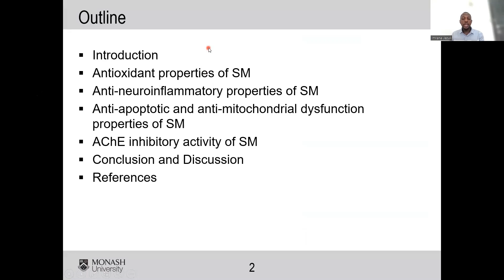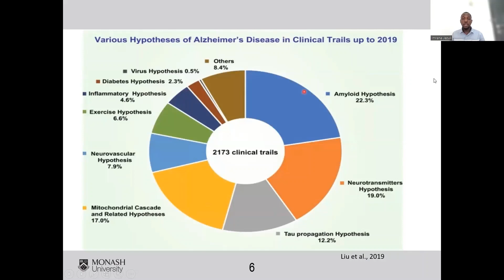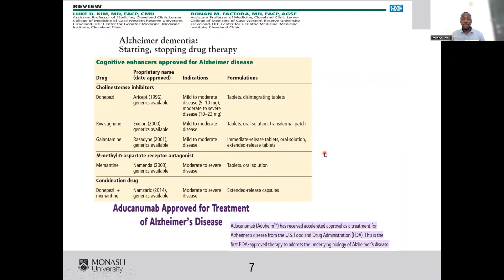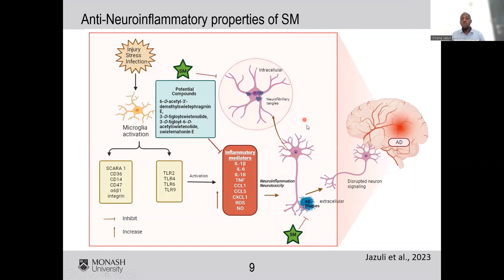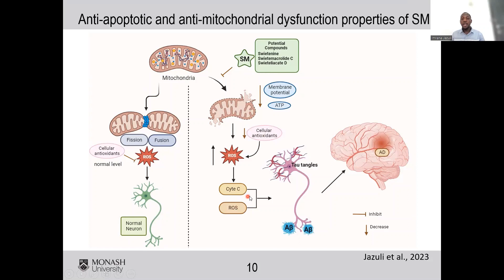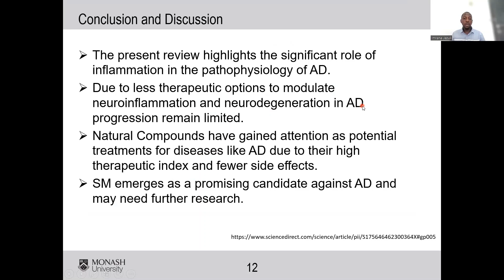IMDF 2023 Young Researcher Award Oral Presentation: (YRA4) Speaker Mr. Imrana Jazuli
International Microbiome and Diagnostic Forum (IMDF) 2023 Young Researcher Award

Title: PROSPECTIVE APPROACH OF SWIETENIA MACROPHYLLA AS A
NEUROPROTECTIVE AGENT FOR ALZHEIMER’S DISEASE: EMPHASIS ON
AMELIORATIVE MECHANISM

Speaker: Mr. Imrana Jazuli
Monash University Malaysia